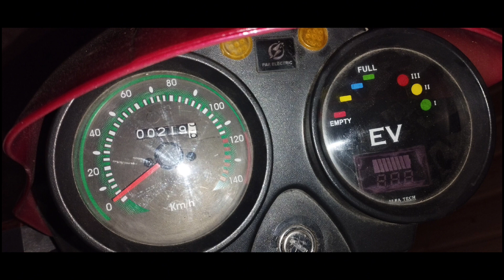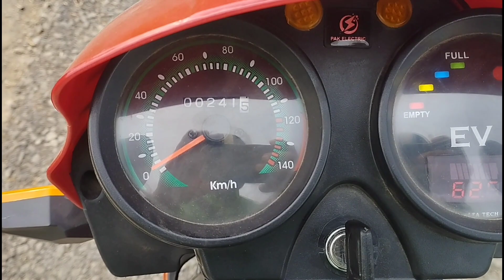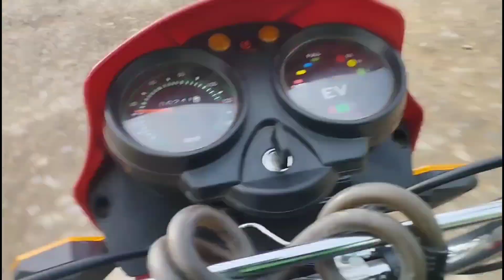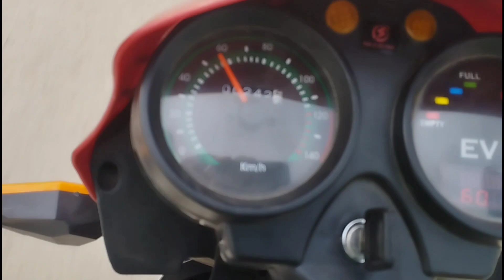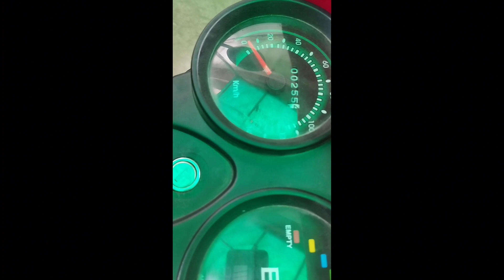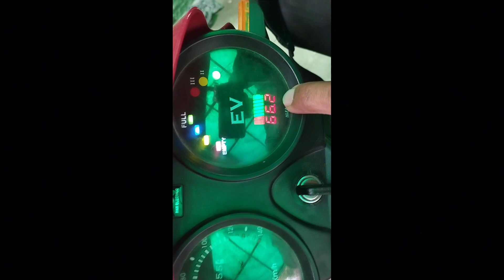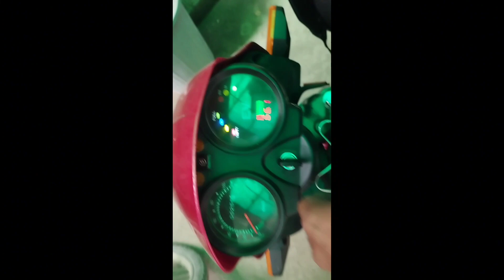40 کلومیٹر چلانے کے بعد کتنے گھنٹے میں فل چارج ہوئی ۔